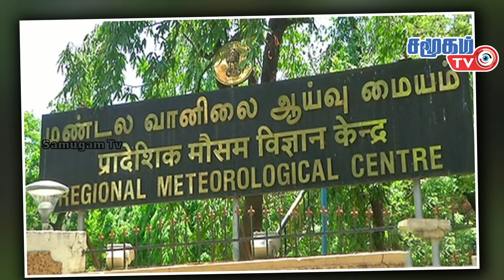India Army News in Tamil - 21.05.2021| Israeli-Palestinian war is over - Hamas statement!!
- Israeli-Palestinian war is over - Hamas statement!!
- The officer who helped thwart the Mumbai attacks has died of a corona infection
- Indian Air Force fighter jet crashes during training in Punjab
- The Meteorological Department said that the southwest monsoon is likely to start today
- Rise in petrol and diesel prices in Chennai
- Twenty-one people have been killed this year by mysterious individuals in Pakistan's North Waziristan
- Corona Vaccination drive for Karnataka over 18 years of age begins Tomorrow